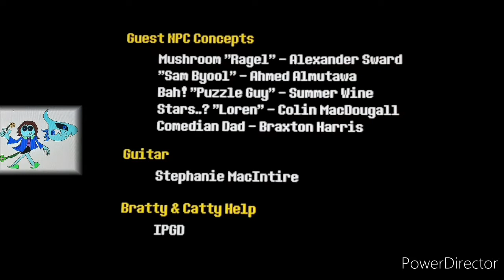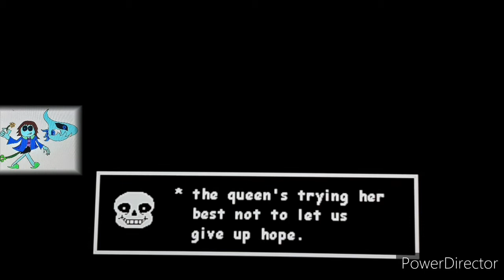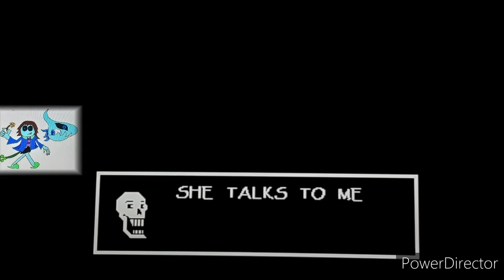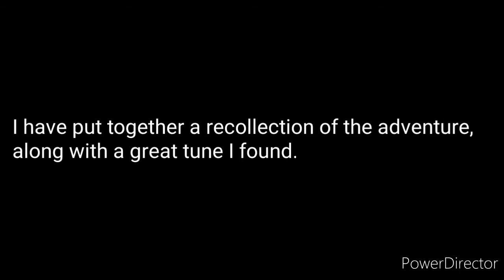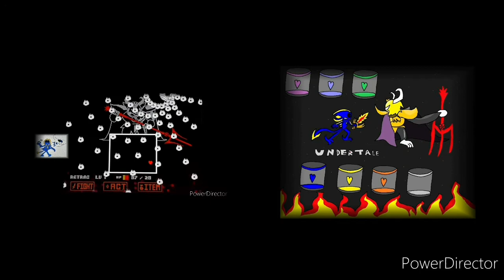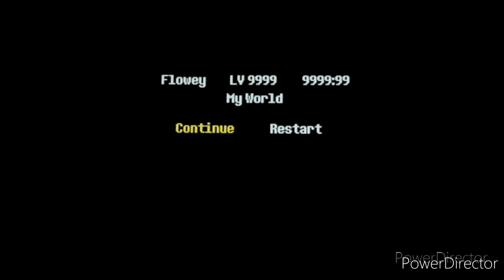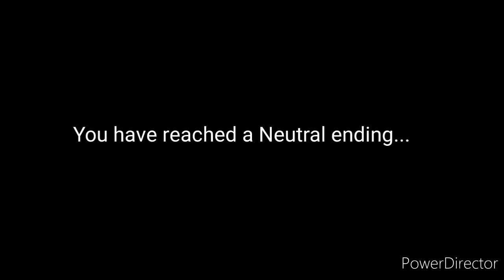Retrac plays Undertale: Neutral Finale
this, this boss was what REALLY introduced me to Undertale,  this was what got me intrigued, and now here we are.

the actual video 0:00
A recap of the adventure I added 17:30